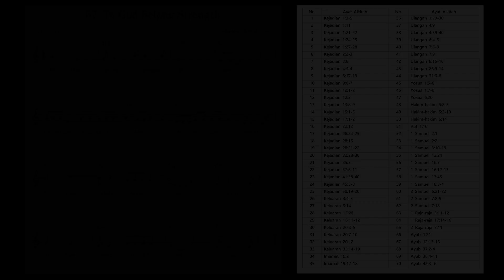(Job 12:13-16) Bible Verse 67. To God belong Strength